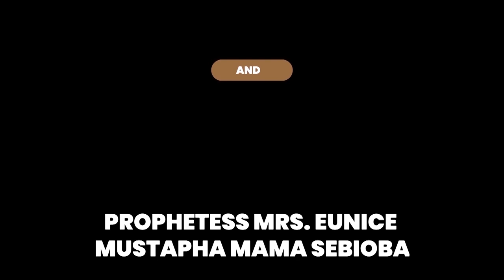IRI OWURO, ICT. 23RD 2021